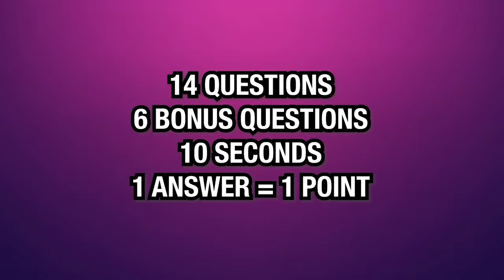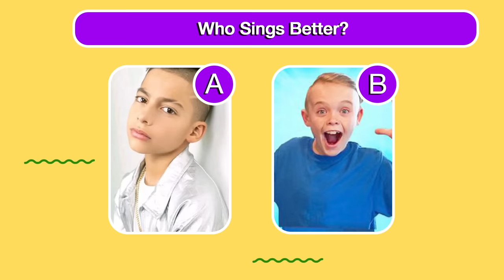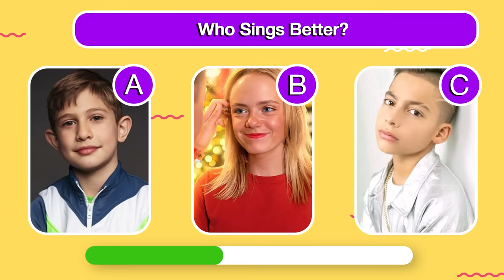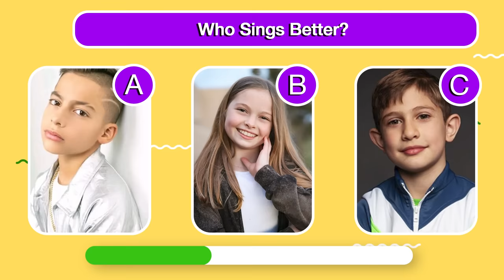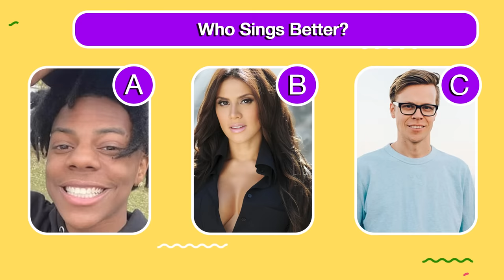Who is Better Singer #1 l Nidal Wonder, Royalty Family, Salish Matter, Jazzy Skye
In this song guessing quiz you have to guess which Nidal Wonder or Ferran is the best singer. You have 15 seconds to guess the correct answer.